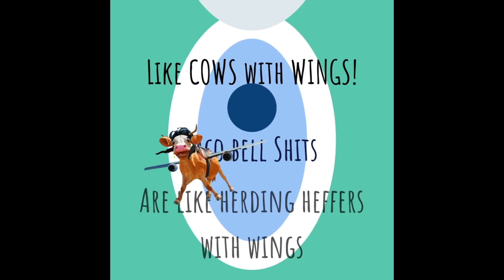TACO BELL food explained in 47 seconds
take 120 seconds to make a 47 second short. Don't edit just upload! That is what taco bell food does to your brain. any questions?